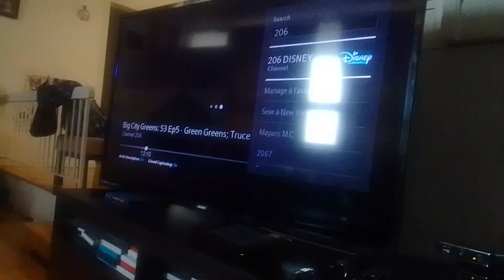ultimate bird virus glee club beast make cannon man, crab man move backward & drives supernoobs